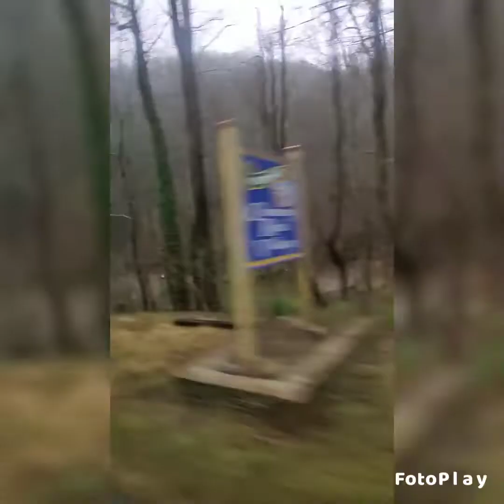SUBIENDO ATRACCION EN MONTAÑAS NC CHIMNEY ROCK PARK